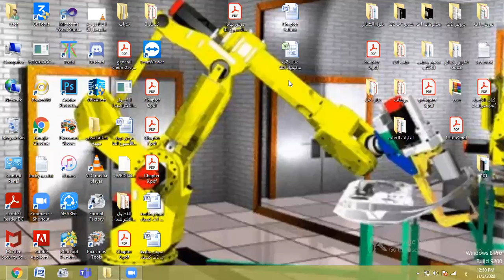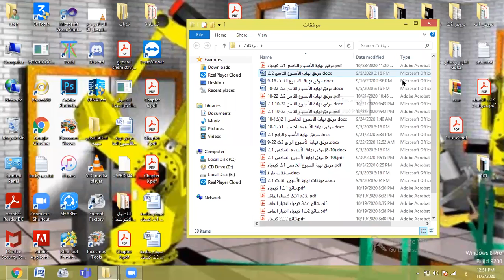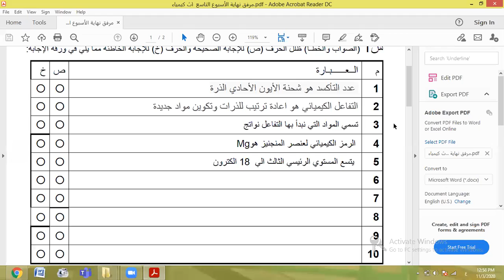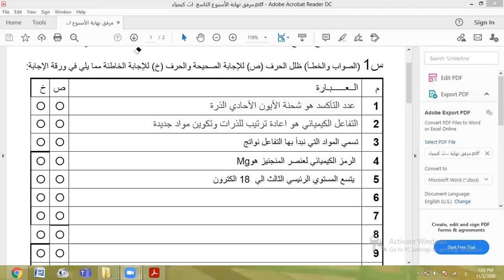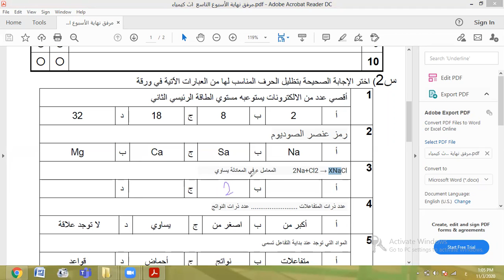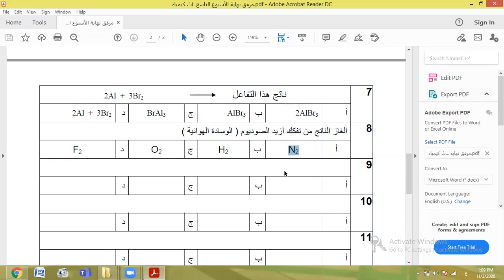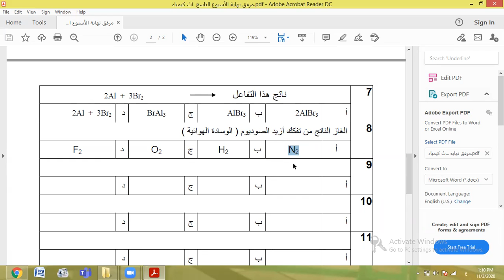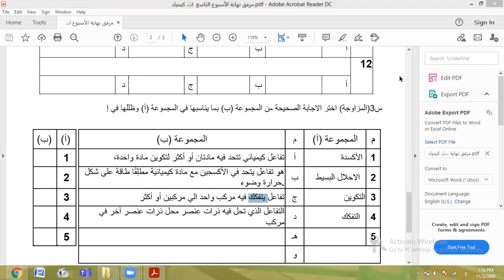تفاعلات التكوين والاحتراق